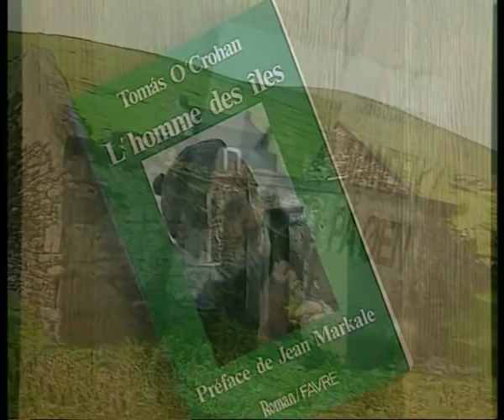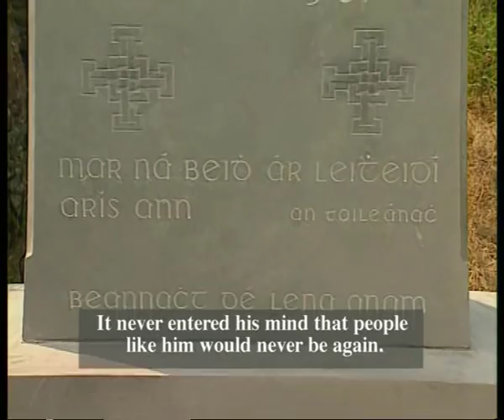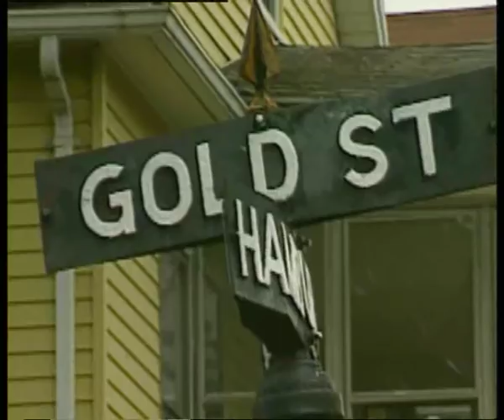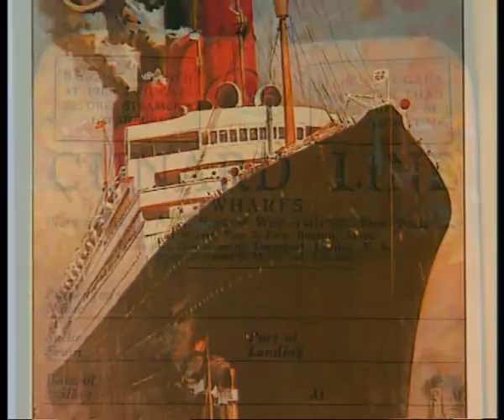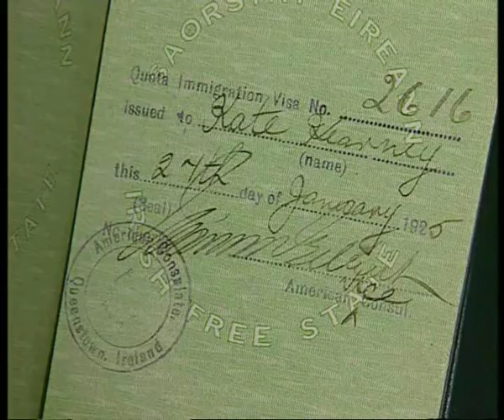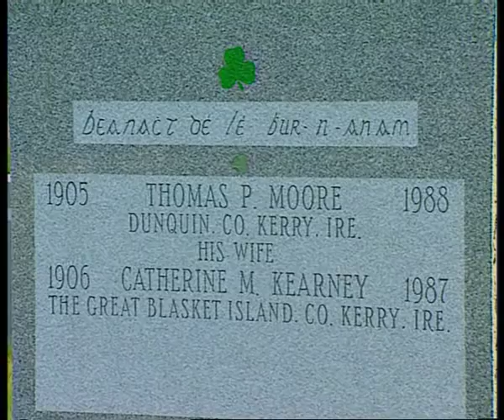The Last of the Blasket People.wmv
Another video  to help students about the Blasket islands for Migration Impact in A2 Geography   - this one deals with the impact of the people having to leave the Blasket islands in 1953.